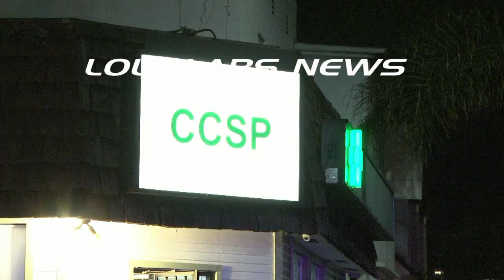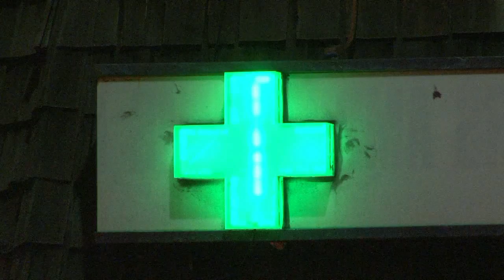Marijauna Break In - Suspect Not So Smart / San Pedro RAW FOOTAGE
Written by City News Service - A man who apparently wanted to burglarize a San Pedro
marijuana dispensary fell through the roof today and found himself trapped --
until he was rescued by Los Angeles police officers, who then arrested him,
authorities said.
   Police were contacted at 3:10 a.m. by a neighbor who heard glass
breaking and a man screaming for help inside the dispensary at 4th and Gaffey
streets, said Lt. John Pasquariello of the Los Angeles Police Department's
Harbor Station.
   The burglar had entered through the building's roof, Pasquariello said.
   ``Unfortunately for him, he dropped through the roof into a secured
area'' and found himself trapped between the front door and the clinic itself,
without access to marijuana, money or an exit, he said. ``His drop was a little
off,'' the lieutenant said.
   ``We un-trapped him and arrested him for commercial burglary,''
Pasquariello said, adding that the suspect was treated by paramedics for
injuries suffered during the fall.
   The suspect, Jared Escando, 26, of San Pedro, was booked into the LAPD's
77th Street Station, with bail set at $20,000, according to the LA County
Sheriff's inmate information website. LOUDLABS NEWS